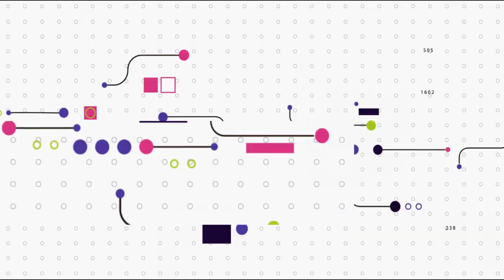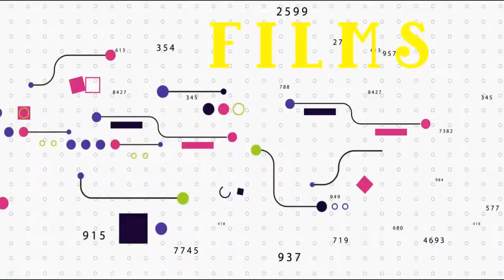Roma Trailer Reaction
Roma Teaser Trailer Reaction
Catch Screen Source every Thursday with your favorite Film and TV News, Reviews, and Trailers.
Color Circuit is live every day with Games, Film, and Comedy.